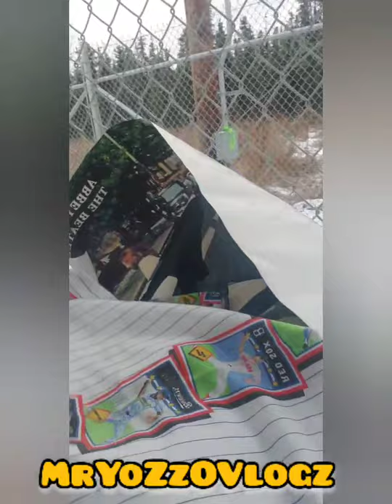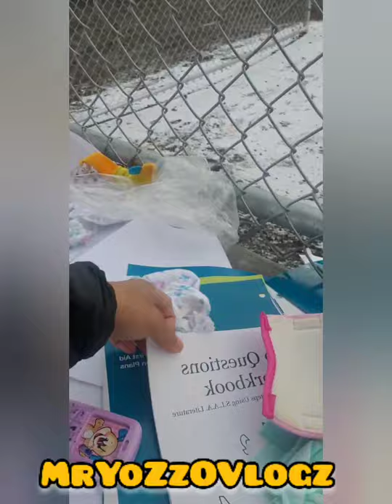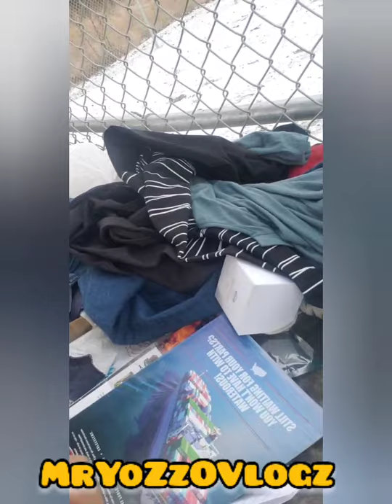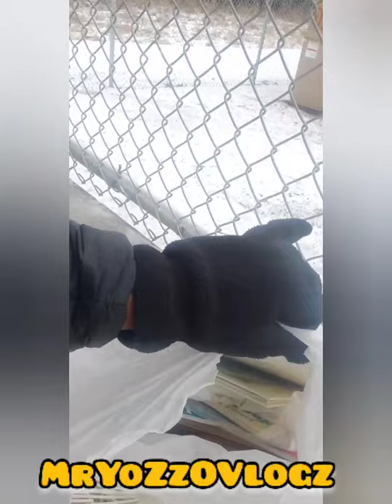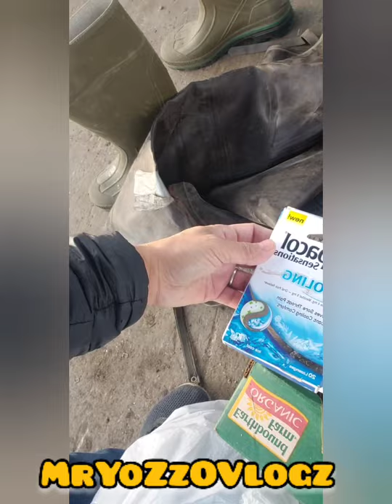MrYoZzOVlogz EP 012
daan daan lang daming solid.pero do ko na kinuha kasi puno na stockan ko